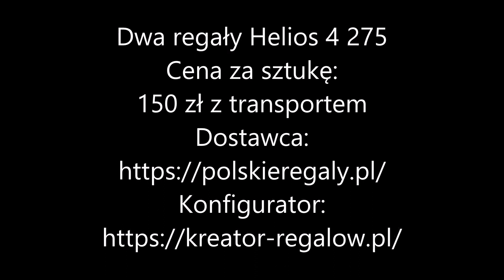Rybki i mrówki - nowe horyzonty.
TLDR: Skończyłem przeprowadzać zwierzaki na nowe regały. Efekt - lodzio miodzio.

Hejka.

Dwa regały Helios 4 275

Cena za sztukę:
150 zł z transportem

Nikt mi nie płaci za reklamę. Regały są ok, ale trzeba je przyczepić do ściany porządnie, inaczej są zbyt chybotliwe pod takim obciążeniem.

Co dalej? Nareszcie mam trochę miejsca i pole manewru w pokoju. Uda mi się mieć pod ręką więcej narzędzi, ale też jest teraz miejsce na gniazda dla kolejnych kolonii. Chciałbym teraz zacząć zabawę z czymś typu Messor Barbarus. Zobaczymy, czy w tym roku zdążę.

A póki co, cieszę oczy uporządkowanym bajzlem (wstępnie), wyczyszczonymi akwariami i tym, że mam teraz trzy akwaria w pokoju i furę mrówek i że to wszystko nie stoi jedno na drugim, tylko jest jakaś przestrzeń. :)

Hej.
O mnie: Zacząłem jeździć za PRL, potem przerwa, kilka lat temu wsiadłem znowu. Na YT wrzuciłem film o moto dla brata i tak się zaczęło. Jeżdżę po Poznaniu codziennie. Minimum 14 km, czasami nawet kilkaset. Cały rok. Poza tym dłubię też w akwariach i terrariach oraz ogólnie przy domu. I czasem biegam z replikami ASG. Ogólnie... mam zróżnicowane hobby.